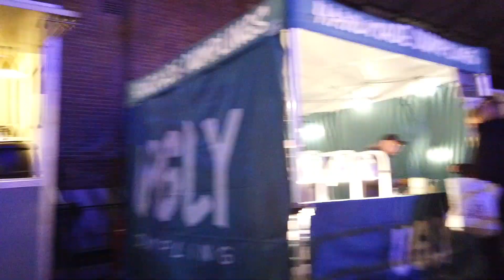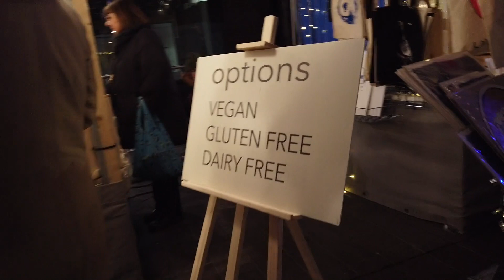CHRISTMAS TREE PINAGTATALUNAN?+OXFORD CIRCUS NAGNININGNING+MARKET MARKET SA LONDON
ISANG ARAW NA NAMAN NG IBAT IBANG KAGANAPAN SA BUHAY NAMIN..TARA SAMA KAYO ULI..